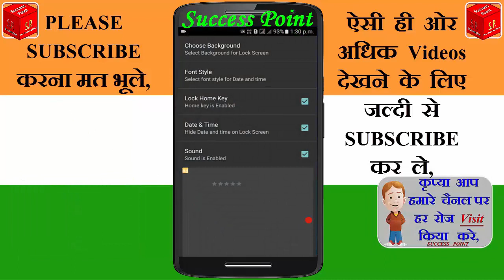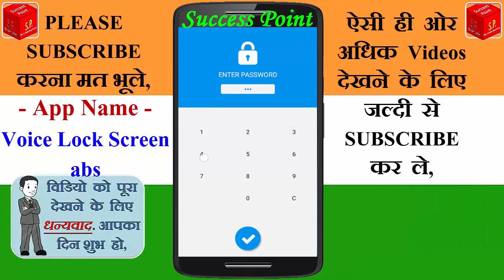How to Lock Your Phone with Your Voice without root || Secret Screen Voice Lock app 2019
Secret Screen Lock for Android Phone 2019

Best Voice Screen Lock for Android Phone 2019 || Voice Lock Screen App
Lock Your Phone With Voice | Best Voice Screen Lock for Android
अपना नाम बोलकर खोलें मोबाइल का लॉक | voice screen lock | unlock your phone with your voice
Voice Lock Screen app 2019
how to set voice lock screen
Unlock Your Android Phone With Your Voice || 2019 New Secret Android App
Latest Trick for Android Smartphone to Unlock With Your Voice Password | Unlock Phone With Voice
Best Android Lock Screen Apps 2019

Agar aapka koi saval ya sujav ho to video k niche comment kar sakte hai.,

Hello Friends " i am Deepak saini " Friends humare youtube channel "SUCCESS POINT'' par aap sabhi ka most welcome